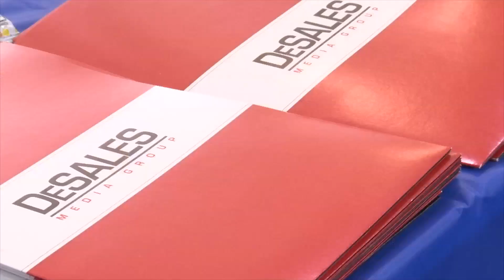College Students Report for Currents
It's the St Francis College Career Fair! Students bring their resumes and their A game in an attempt try to land a job with one of the over 100 companies in attendance. Among them is DeSales Media and Currents reporter Katie Engesser, who's giving the students an opportunity of a lifetime.